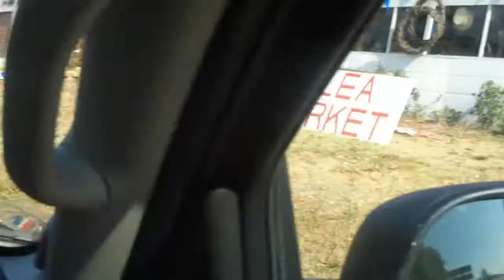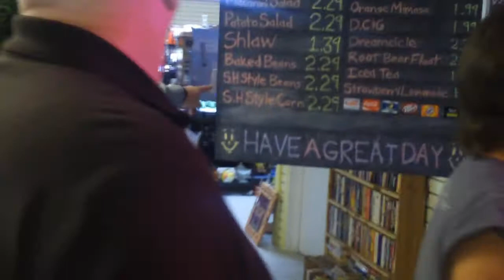New Vision Graphics Video Blog 11-10-2010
Lunch time video blog for 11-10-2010 featuring the owner of the company, Kirk Shaw.